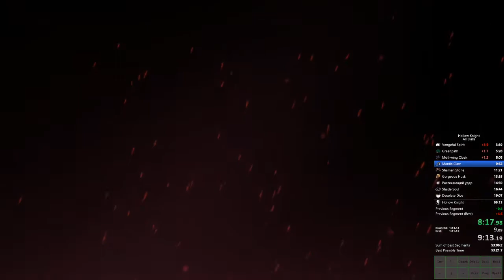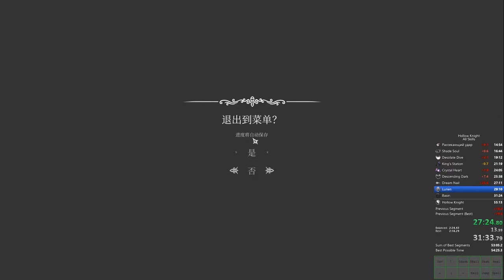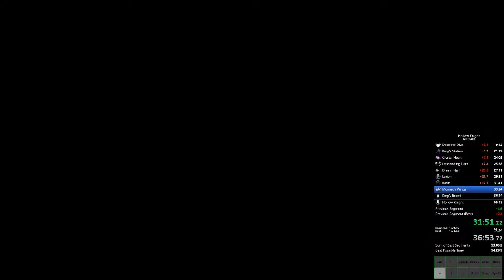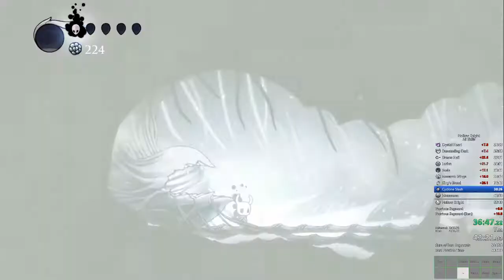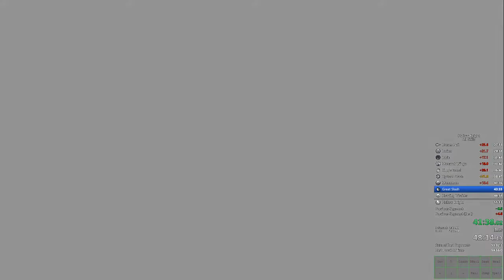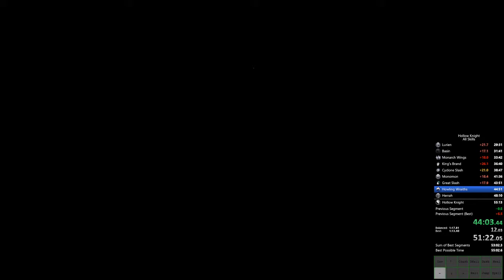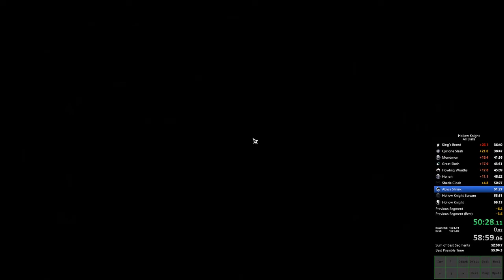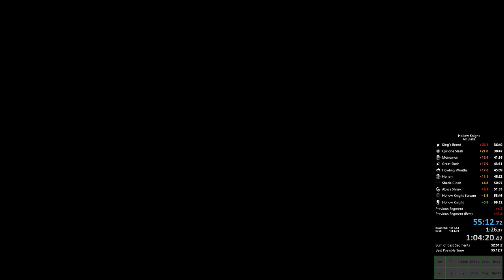Hollow Knight All Skills NMG in 55:12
0.8sec PB lol.